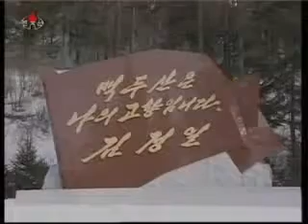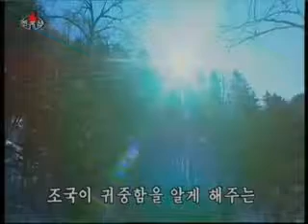NORTH KOREAN PROPAGANDA VIDEO 38